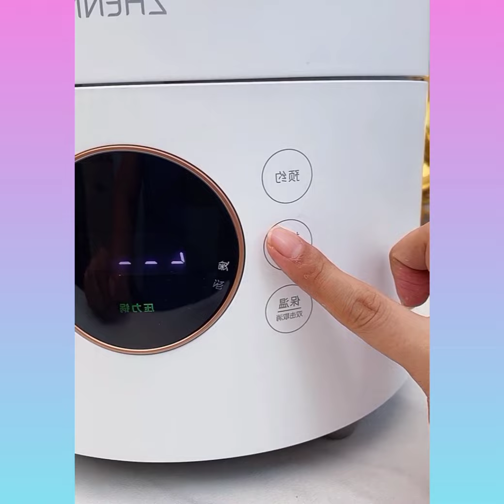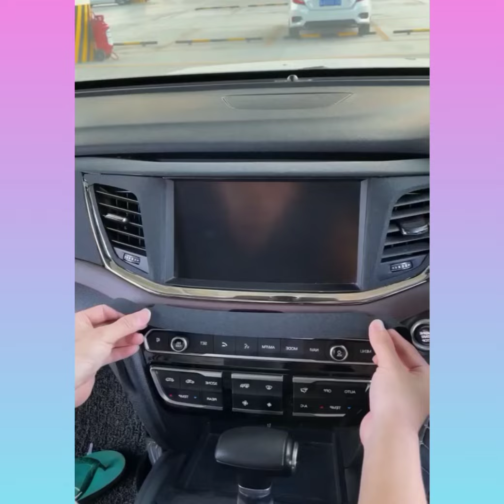Best Gadgets for Home 🏡 | utilities Gadgets 😎| #07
videos.

1 Amazing Gadgets for every home  | utilities |makeup|

2  Amazing Gadgets for every home  | utilities |makeup|

3  Amazing Gadgets for every home  | utilities |makeup|

4  Amazing Gadgets for every home  | utilities |makeup|

5  Amazing Gadgets for every home  | utilities |makeup|

6  Amazing Gadgets for every home  | utilities |makeup|

7  Amazing Gadgets for every home  | utilities |makeup|

8  Amazing Gadgets for every home  | utilities |makeup|

9  Amazing Gadgets for every home  | utilities |makeup|

10 Amazing Gadgets for every home  | utilities |makeup|